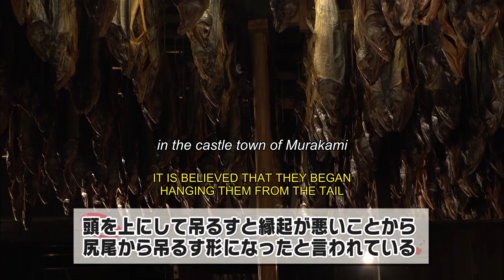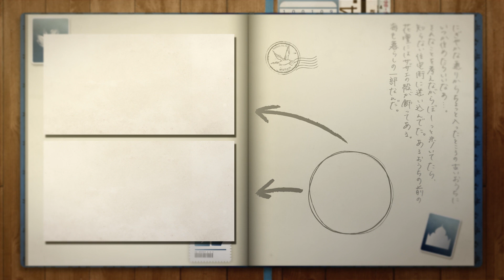Japan Travel Niigata - MISHO KIKKAWA